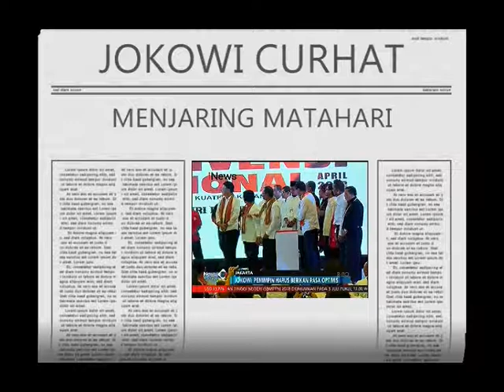PAK JOKOWI CURHAT